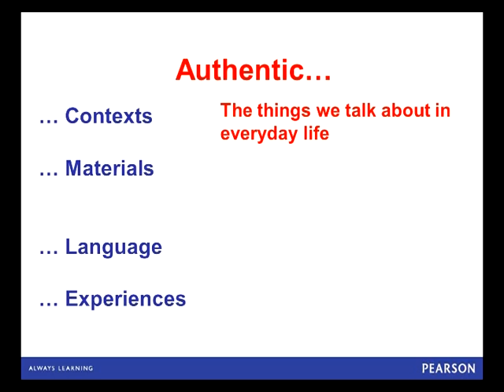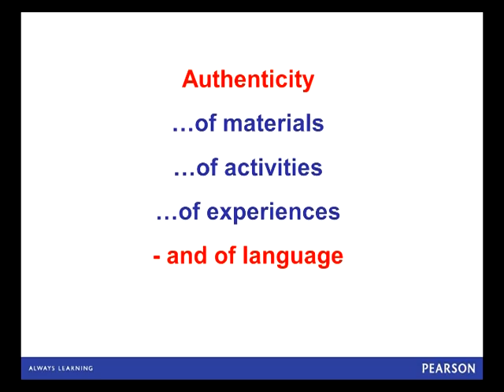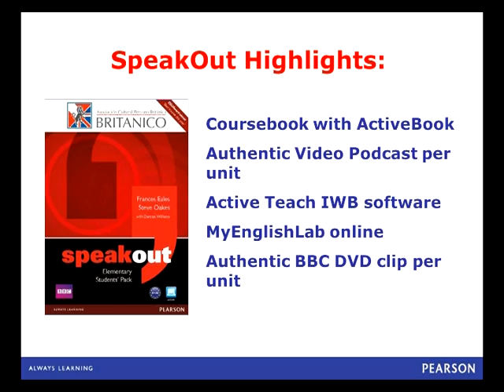SpeakOut Launch Britanico Rob Dean